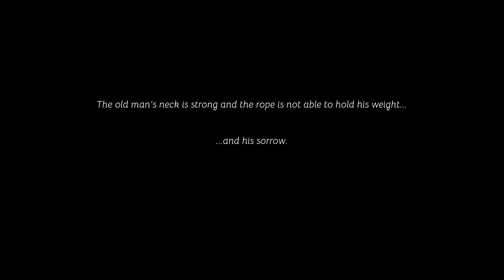🐋 Angezockt 🐋 - Selfloss - Eine mystische Welt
💎Story / Inhalt
Selfloss is a story-driven adventure game about the kind old man in a fantasy setting of Ancient Russian and Icelandic myths. Use the light of your staff to defeat mythical creatures from slavic fairy tales and help those who need help. Perform a wake ceremony called "selfloss" to heal your own wounded soul.

The old man hear a cry of an unknown animal and eager to find and help it... Thus, your adventure begins.

Genre: Abenteuer
Entwickler: Alexander Goodwin
Publisher: Alexander Goodwin